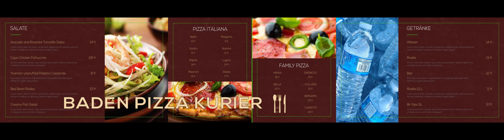animated menu sample wide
25wide25